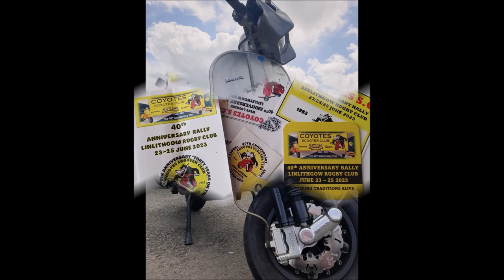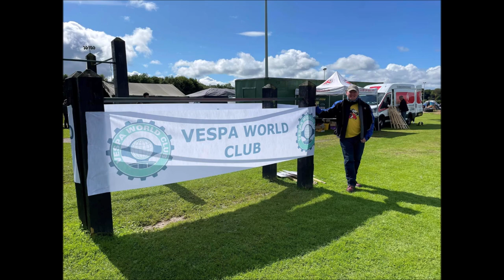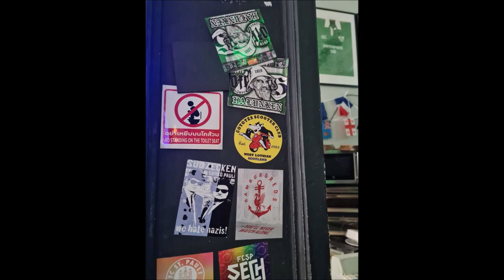Coyotes SC 2023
Coyotes Scooter Club 2023 in pictures